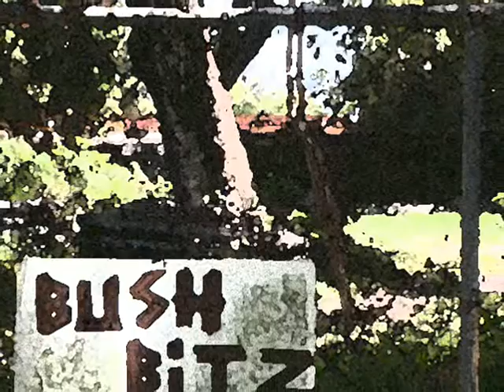A Tune (Original)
One of my very first recordings, pictures taken near home.